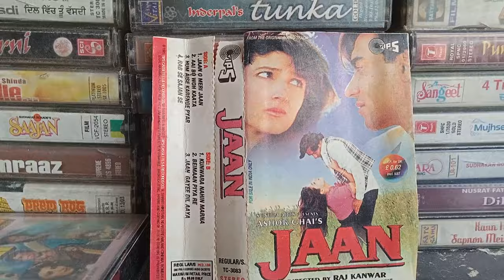90 Hindi song jaan cassette# player #